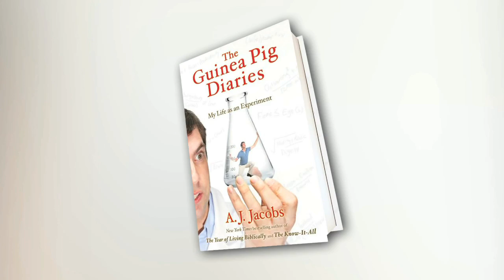A.J. JACOBS shares stories from The Guinea Pig Diaries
is the place to watch this whole interview, and more cools shows like this one!